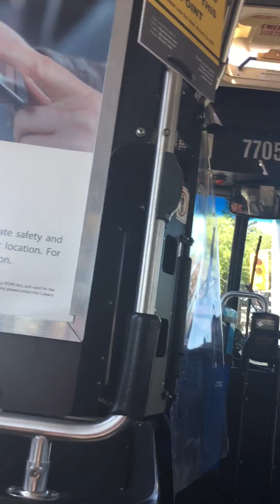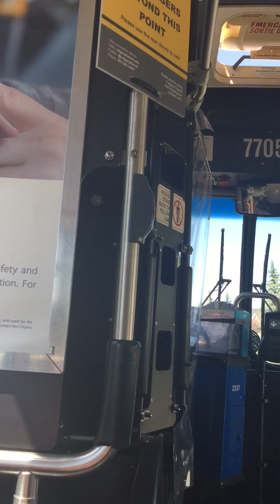riding CT 2001 New Flyer D40LF # 7705 ride 2 part 1 August 5th 2021 14 Bridelwood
old footage of New Flyer D40LF # 7705 ride 2 part 1